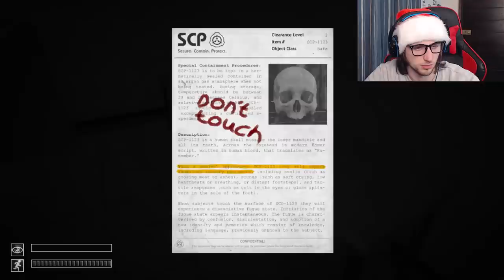SCP Containment Breach - Games That Scare Me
Games that scare me 2: SCP: Containment Breach